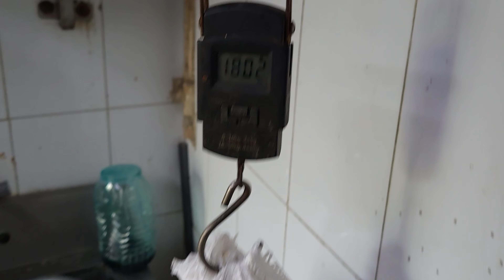FULL DETAILS BIRYANI 18 KG chicken biryani recipe simple chicken dum biryani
kilo chicken biryani recipe
how to make chicken biryani recipe
biryani chicken recipe
5 kilo biryani recipe

SIMPLE CHICKEN BIRYANI FOR BEGINNERS | CHICKEN BIRYANI RECIPE FOR BACHELORS
Indian dum biryani
chicken biryani, chicken biryani recipe
 easy chicken biryani recipe, how to make chicken biryani
 biryani recipe,
restaurant style chicken biryani recipe, chicken biryani instant pot
chicken recipes for dinner, chicken recipes for dinner easy
chicken biryani recipe for bachelors
spice eats recipes, spice eats chicken biryani, chicken dum biryani hyderabadi, simple chicken biryani with biryani masala recipe

Chicken Biryani Making @ BIRYANI
20 Kg Degi Chicken Biryani Recipe 1 How.
Bawarchi Se Seekhiye 15kg Restaurant
biryani
10kg shadiyo wali degi chicken biryani
Biryani Shop and Stall Business in HIndi